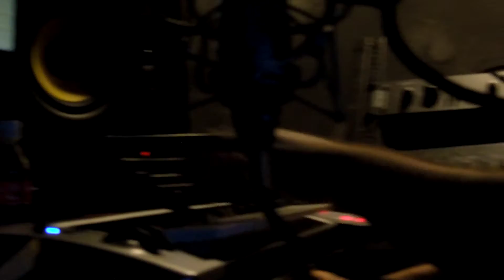BALTA HINOJOSA/GERMAN CASTRO (haciendo maqueta)